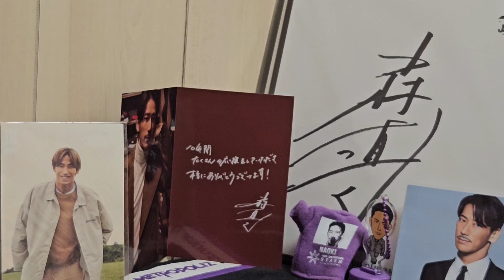三代目J Soul Brothers、そして小林直己さんへ。いつもありがとう。そしてお誕生日おめでとう…！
忙しくて短い動画になったが、今日どうしてもアップしたかったんだ🎵